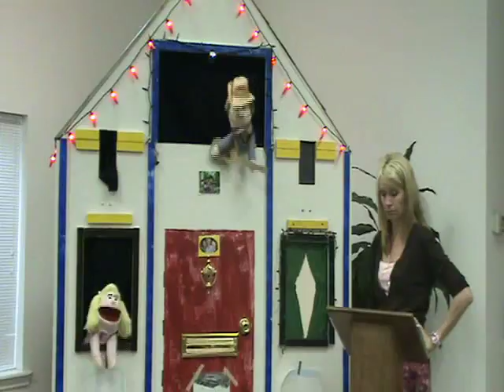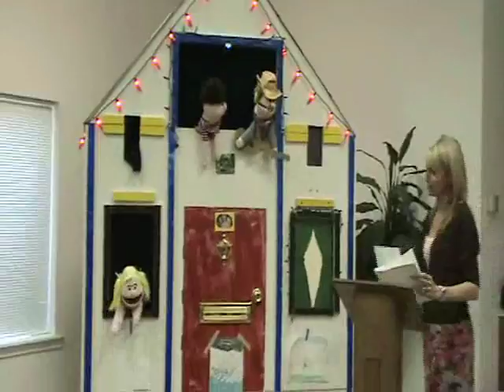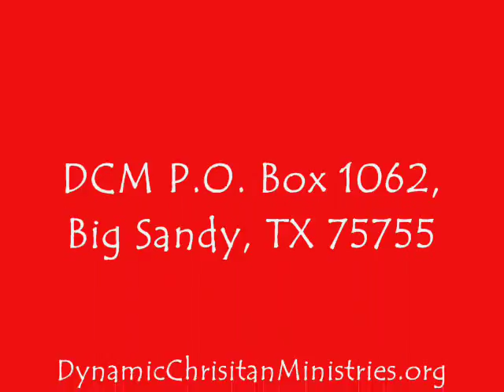Buckaroo Bob's Neighborhood: Yankee Dan Repents